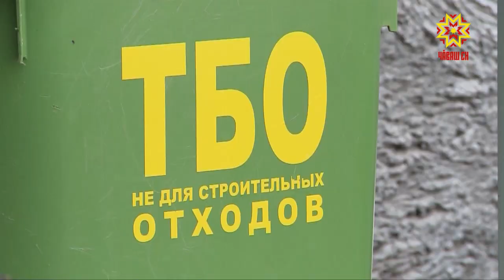Все регионы страны переходят на новую систему обращения с твёрдыми коммунальными отходами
Глава Чувашии Михаил Игнатьев провел рабочее совещание по этому вопросу.